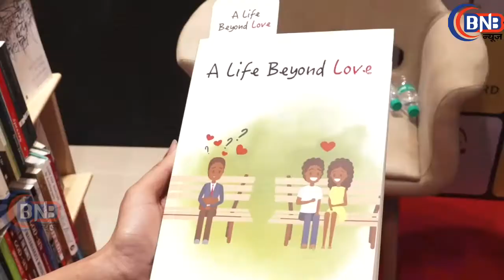Meet Bros At Ruchir Saxena Book Launch ''A Life Beyond Love''